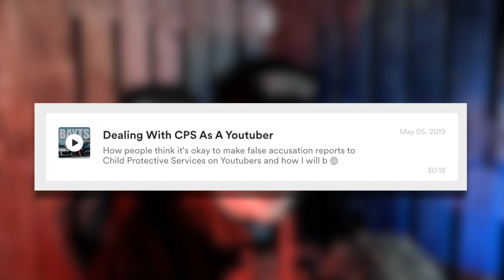KKandbabyJ Address The Allegations